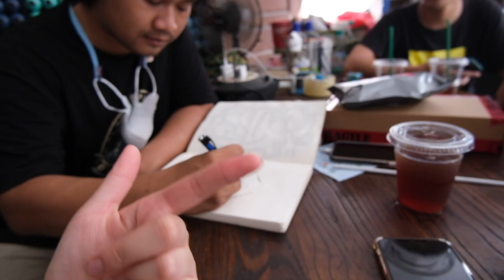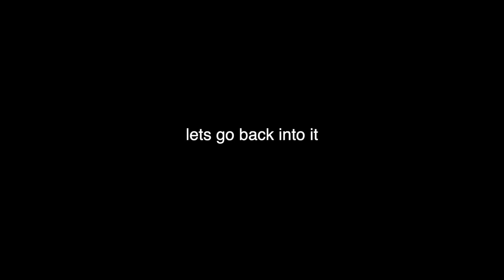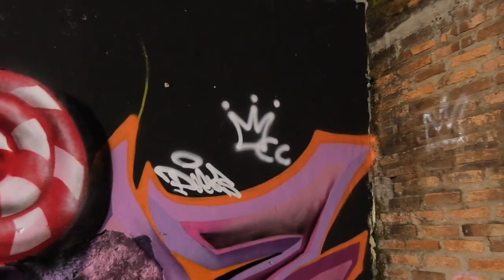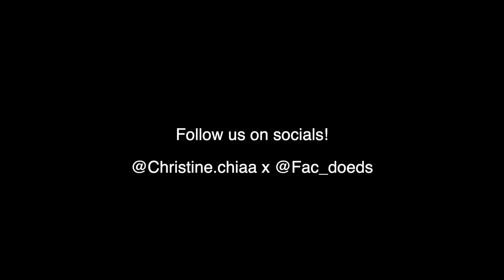My first time trying Graffiti - Christine Chia (ft. Doeds)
Hey guys i will try doing more of grafiti in the future! 😝

Special thanks to @fac_doeds and the Peron Gangg❤️ maksih udah ajarin Christine🥰🥰